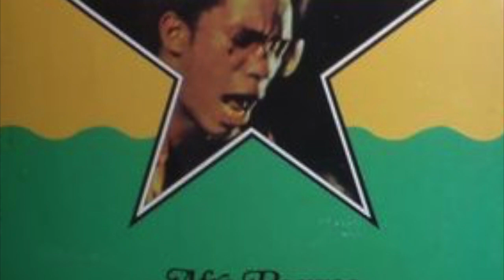Kiki Gyan - Keep it Cool [1977]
This video is about Kiki Gyan - Keep it Cool [1977]